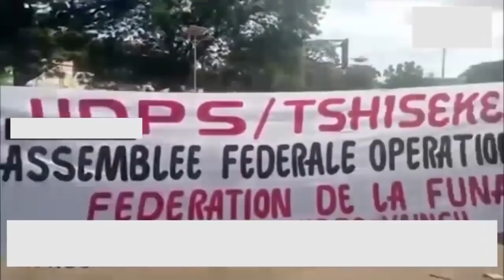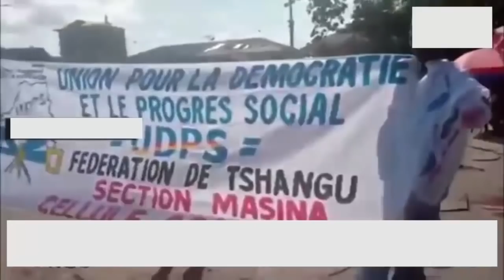MOBULU NA GOMA 5ANSYA BOKETSHU EZA YA SOLO ?FELIX AZA SIMAYA NIOSO UDPS MILELO OYO TOBOYAKI EZONGI